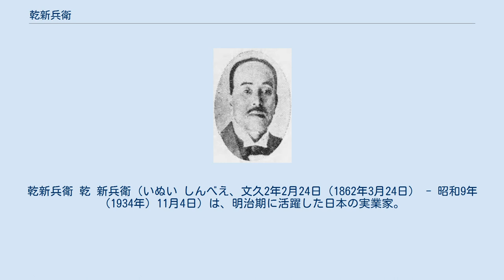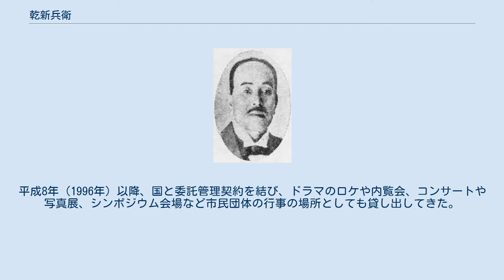乾新兵衛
乾新兵衛 乾 新兵衛（いぬい しんべえ、文久2年2月24日（1862年3月24日） - 昭和9年（1934年）11月4日）は、明治期に活躍した日本の実業家。
乾財閥の乾家当主が代々・新兵衛を襲名している。
山下亀三郎、内田信也、勝田銀次郎、岡崎藤吉とともに「神戸海運五人男」の1人。
「日本一の高利貸」と呼ばれた。
 新兵衛は、幼名を前田鹿蔵という。
文久2年（1862年）、摂津国八部郡北野村（現兵庫県神戸市中央区）に、小商人・前田甚兵衛の三男として生まれた。
12歳で兵庫の乾商店に奉公した。
酒や味醂の醸造業だったが、間もなく辞めて米屋、金貸し業など奉公先を転々。
10年後に、また乾商店へ戻った。
 乾商店では、主人夫婦に子供がなかったため夫婦養子をとっていた。
ところがこの養子の夫のほうが急死。
未亡人・ヨソの細腕で店を切りまわせないと見た主人は、なりふりかまわず立ち働く鹿蔵に目をとめ、ムコの後がまに決めた。
鹿蔵は三つ年上の未亡人と夫婦になり、中心となって醸造業を切り盛りしていた所へ義父新兵衛病死。
 鹿蔵は三代目・新兵衛を襲名。
先代の資産は当時の金で40万円とされ、ふだんから世間づき合いのよくない男が、その財産と事業を一手にしたので世間のやっかみもひどかった。
また商売とは別に、自分個人の貯金を人に貸して利子を取り、出すものは舌でも出さないケチだったので、憎まれてもいた。
世間はことごとにイヤがらせをする。
寄付といえば真っ先に持ち込んで強要し、無頼漢がゆすりに来る。
ある時、ゆすりをハネつけると近くの神社に芝居があった。
壮士芝居「乾家横領兵庫の嵐」の一幕。
寄付の強要を断られた腹いせにヤクザが呼びこんだ中傷芝居である。
新兵衛は、ますます頑固に寄付の話を聞かなくなった。
いやがらせを受ける理由も、強要を受け入れる理由もない。
それは独立独歩の気構えの、彼なりの表現でもあった。
 明治37年（1904年）の日露戦争は日本の海運界に新しい活を生み出すものであったが、ことに神戸海運界ではこの時期に、土着の社外船主の出現が画せられた。
新兵衛はこの情勢を見逃すことなく機敏に商機をとらえ醸造業から海運業へと転換し、日本における海運ブローカーの鼻祖ともいわれる佐藤勇太郎のすすめで、船齢22年の舶来中古船を購入し、兵庫県出身の最初の社外船主として名のりをあげた。
新兵衛は自家醸造酒の名称をとって「乾坤丸」と名づけた。
以後新兵衛は買船現金主義をとった。
買船はことごとくイギリスの中古船をねらい、その支払いはすべて現金に徹した。
また新兵衛は、どの保有船にも保険はかけなかった。
所有船が遭難してもサルベージ会社に頼まず、みずから遭難現場におもむき、何月もかかって離礁に成功するという、いわゆる「乾式手弁当サルベージ」を敢行した。
これらは新兵衛の人並みはずれたケチケチ主義、じつは徹底した合理主義、すなわち独特の堅実無比な海運経営が信条であった。
 こうして明治41年（1908年）には乾合名会社を設立し、所有船四隻（のち七隻）を数えるオーナーとなり、第一次大戦ブームを迎えて、山下亀三郎、内田信也、勝田銀次郎のいわゆる船成金や岡崎藤吉とともに「神戸海運五人男」と称せられることとなった。
新造船に熱中した船成金が第一次大戦後の反動で手痛い打撃を受けた際も、中古船主義をかたくなに守り抜いていた新兵衛は涼しい顔をしていた。
 新兵衛のケチケチ主義は人並みはずれて徹底したものであったが、大正7年（1918年）の米騒動のときには2万円を神戸市に、大正12年（1923年）の関東大震災のときにも3万円を寄付した。
 大正5年（1916年）3月4日の衆議院本会議では、田中義一政友会総裁をめぐる300万円事件と機密費事件が暴露された。
この年1月には、田中総裁にたいして48万円の支払い請求の訴訟がおこされた。
政友会入りに先立って田中から300万円調達の依頼をうけ、これを神戸の金貸し乾新兵衛から引き出すことに成功したという佐藤繁吉が、約束の報酬の支払いを請求した。
これが憲政会の中野正剛が提出した緊急動議で、いわゆる「田中大将事件」である。
田中総裁に300万円の政治資金を用立てた町の金融業者として、乾新兵衛は世間の注目を浴びた。
 1930年に渡辺倉庫乗っ取り事件で背任教唆罪として予審判事から起訴され、1932年1月に懲役...